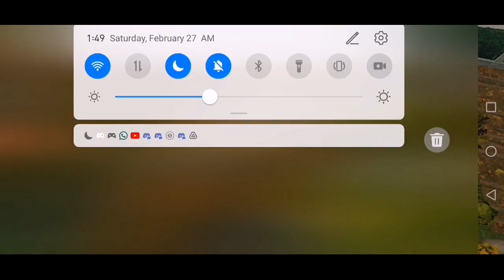i Got the Car Finally LifeAfter Eu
And it's too cool to buy the Membership 😍
To be one of the Family 🔽🔽🔽🔽🔽
The link to Buy the Membership 🔽🔽

My Device : Huawei Nova 5T
LifeAfter Nightfalls
Server : FallForest